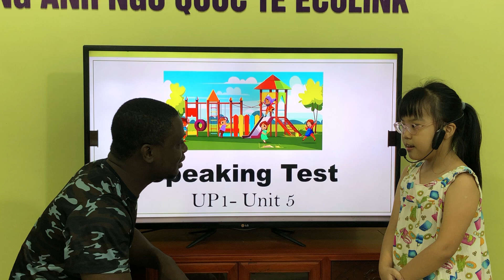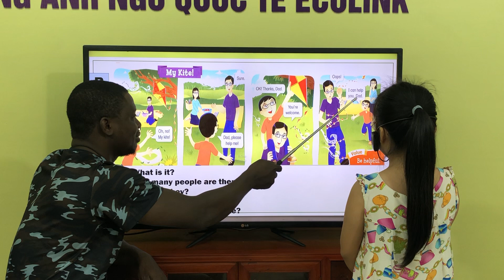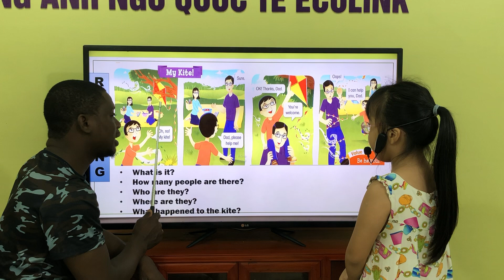UP1-A - Unit 5 - PV - Diệp